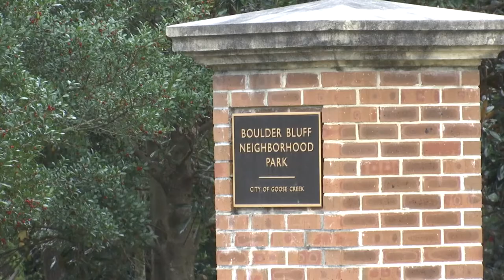Goose Creek police make arrests in Boulder Bluff break-ins